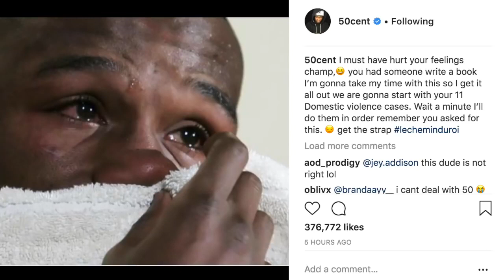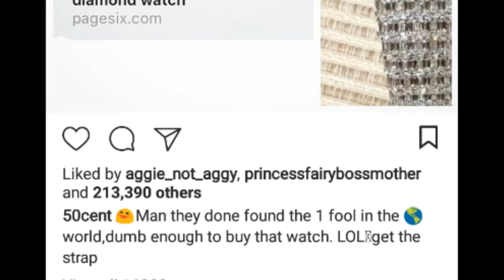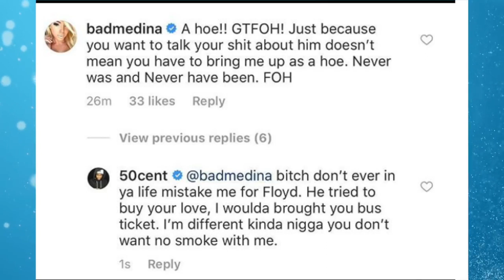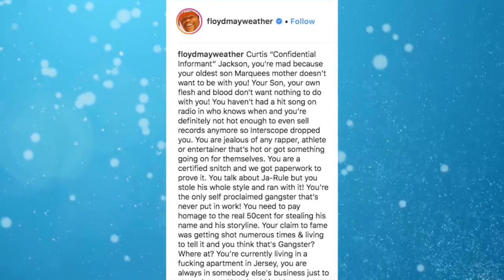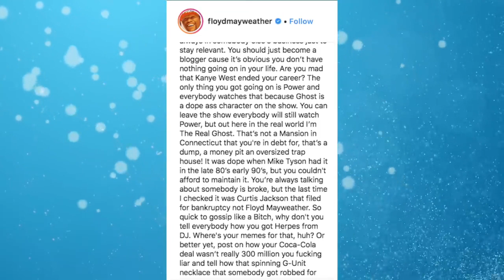Floyd vs 50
This video is about floyd vs 50